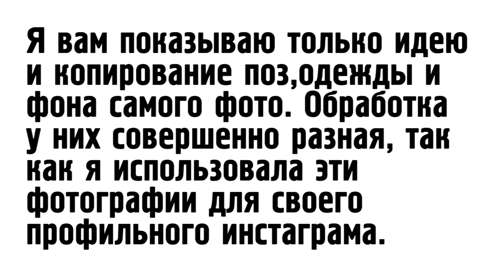ПОВТОРЯЮ ФОТО БЛОГЕРОВ II Саша Кэт Zoella MylifeasEva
В этом видео я буду повторять фото известных блогеров ♥